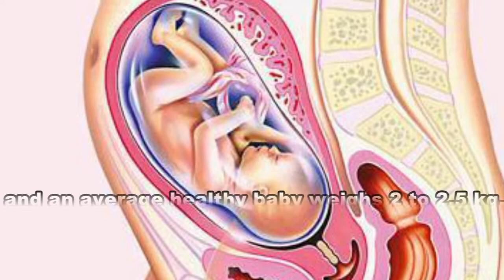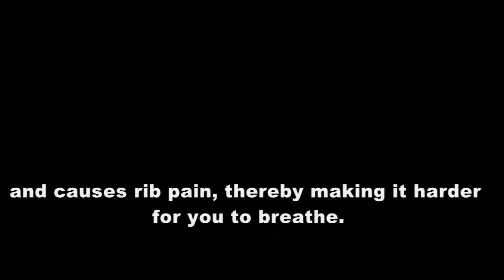What happened at 8 Month Pregnancy, Baby Development during 8 Month Pregnancy - What to Expect?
Your Growing Baby's Changes in the Third Trimester. Learn more about third trimester change and What does your baby look like during 8 months Pregnancy. 8th Month Fetal development during eighth month of pregnancy.
8 Month Pregnancy Baby Weight and Development. 8 Month Pregnant - What to Expect? 8th Month Pregnancy Care | What Are The Symptoms Of Eight Months Pregnancy?